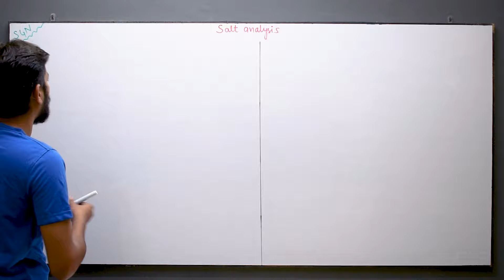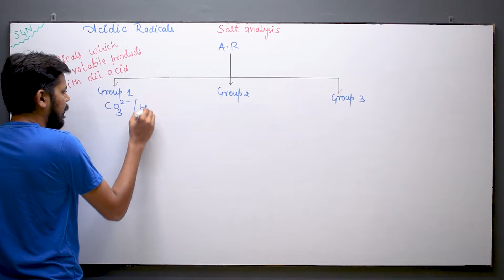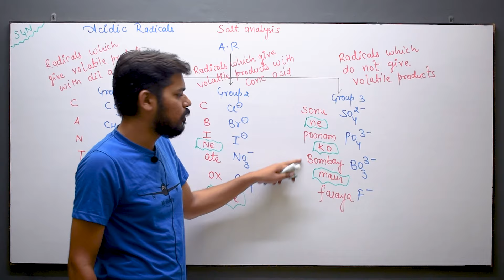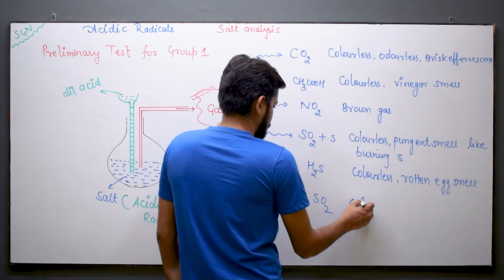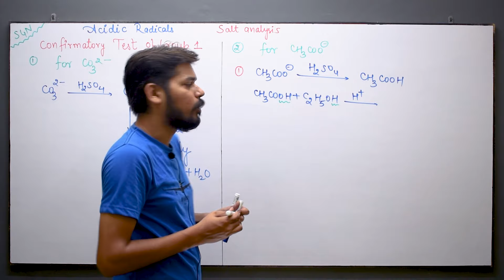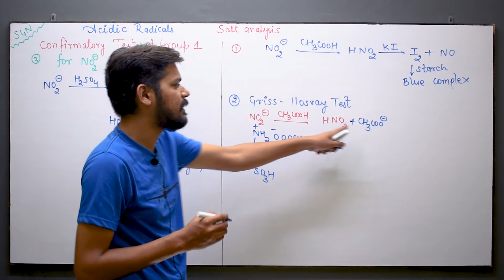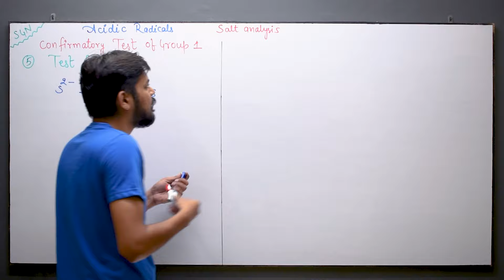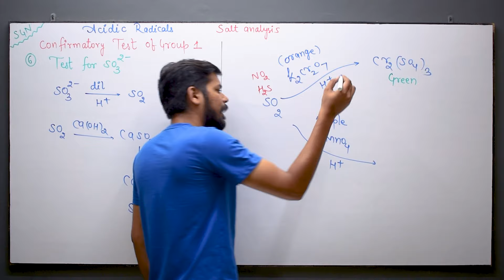Salt Analysis-1 | Acidic Radicals-1 | Group1 । Class 12 | Supertrick to remember Acidic Radicals